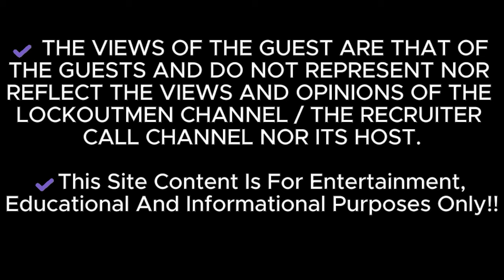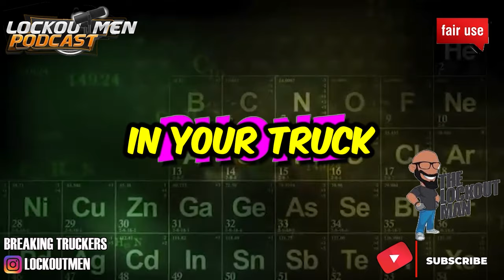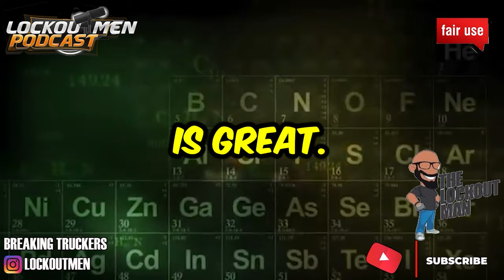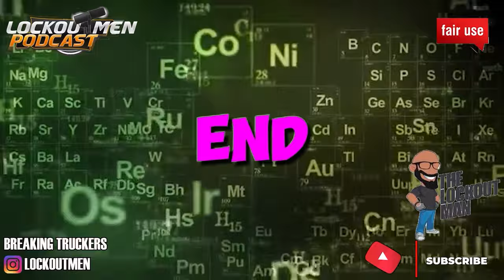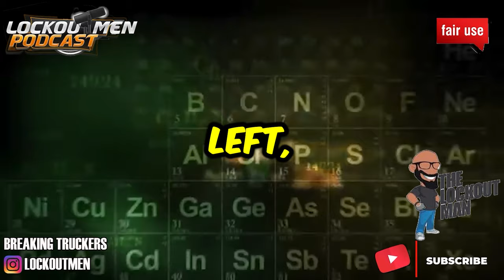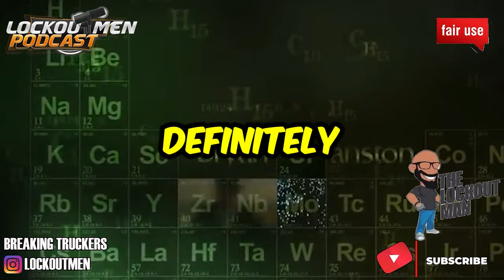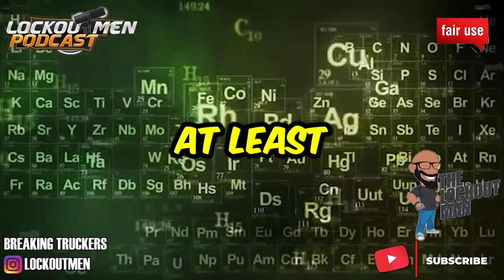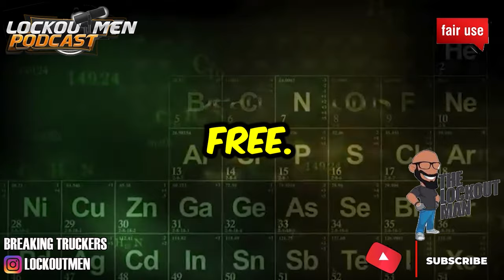Female Truck Drivers Need These 10 Safety Tips @LadiieeLuck333 | Super Ego | Prime Inc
In Today’s Episode: 10 Safety Tips For Female Truck Drivers | Western Express | Female Trucker
Navigating the open road as a female truck driver requires a unique blend of skill, confidence, and awareness. Here,s @LadiieeLuck333 10 safety  tips to help you stay secure and comfortable on your journeys: